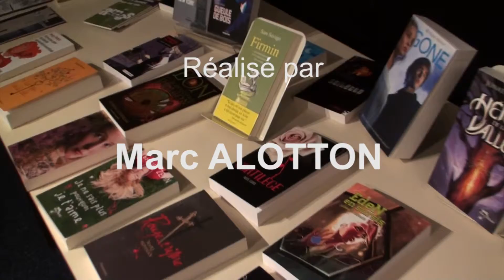Chronique ActuSF de Clara et Capucine sur "H2G2"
Chronique ActuSF de Clara et Capucine sur "H2G2, encore une chose..." enregistrée le 12 juin 2010 à la Bibliothèque de Montreuil par Marc Alotton.